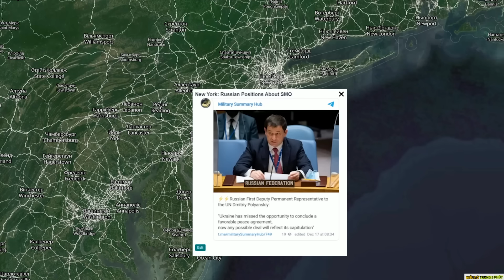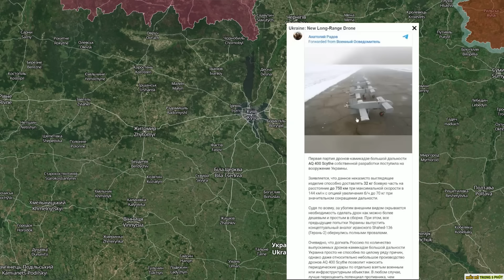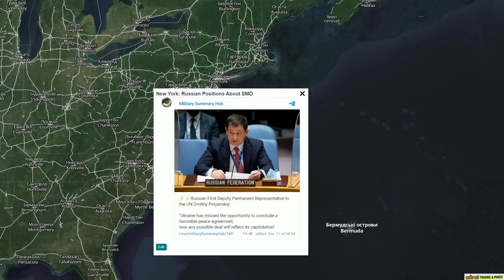Ukraine buộc phải đầu hàng ! - Nâng Tầm Kiến Thức